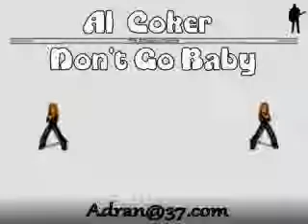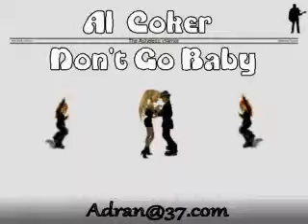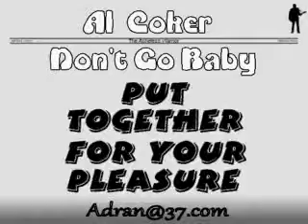Al Coker - Don't Go Baby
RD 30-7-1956